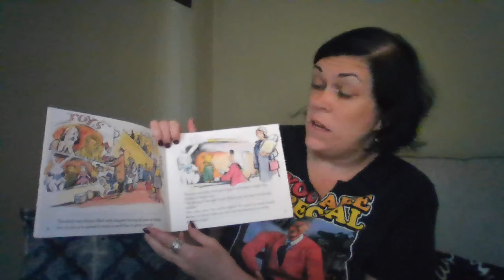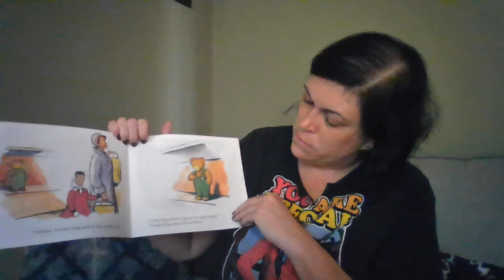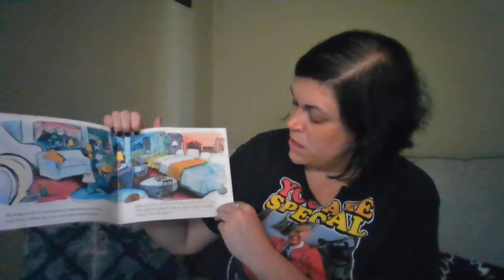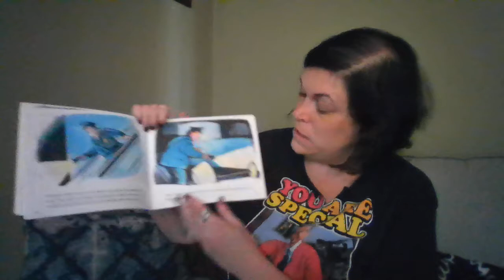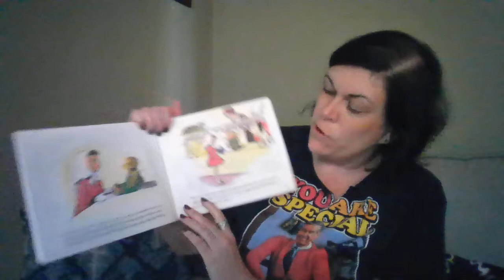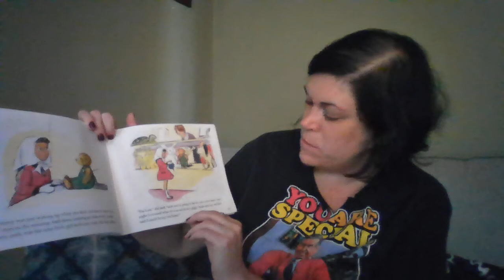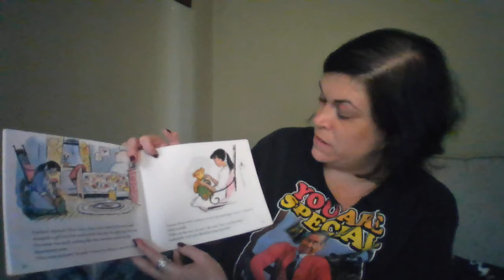Corduroy by Don Freeman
Read along with PACE PC+'s Amie. Corduroy by Don Freeman